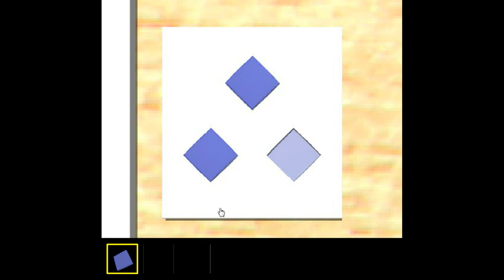[Umiescape] Small Room Escape 14 Walkthrough